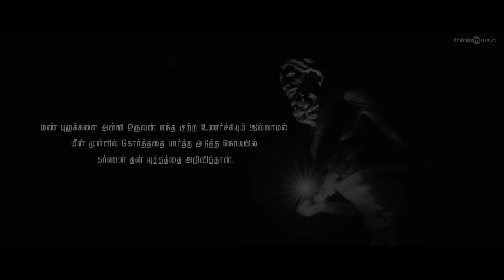Dhee ft. Santhosh Narayanan - Uttradheenga Yeppov (from Karnan)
“Uttradheenga Yeppov”, song for Dhanush's film Karnan

Artist: Dhee ft. Santhosh Narayanan
Composer: Santhosh Narayanan
Lyrics: Mari Selvaraj
Director: Mari Selvaraj
Director Of Photography: Theni Eswar
Produced by: Kalaipuli S Thanu (V Creations)

Music video by Dhee featuring Santhosh Narayanan performing Uttradheenga Yeppov.
©️ 2021 SPI Music Pvt. Ltd. (Think Music)

2) Na Kaattu Pechi Paaduren (Karnan)

6) Vaanga Thaera Marichi  (Karnan)

7) Oh Oh Oh (Karnan)